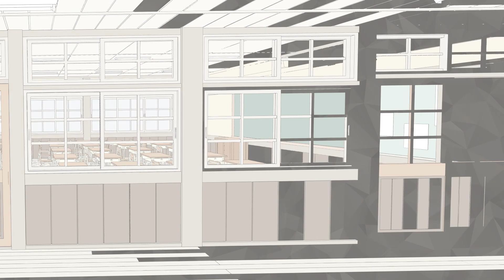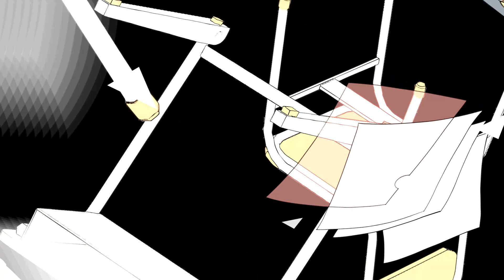Scramble Full Panic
うちのリンさんがオリジナル曲Scramble Full Panicを歌ったりするようです（
前半の高画質版

1920×1080 FullHD / MP3(128kbps)音質